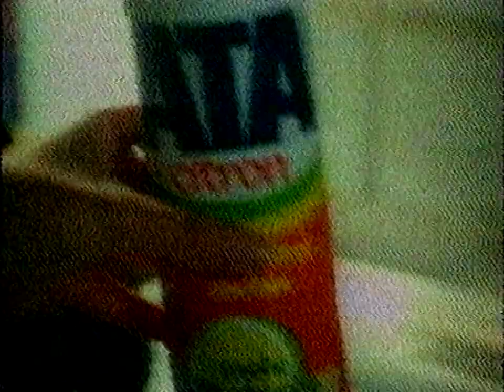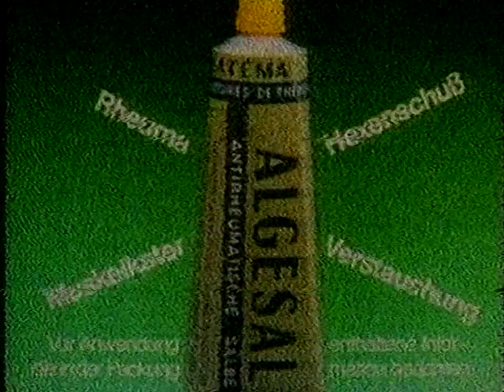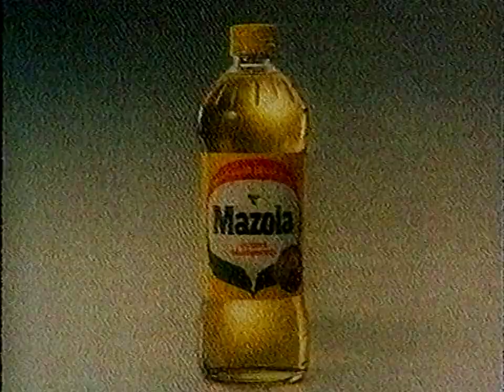ORF Werbung Werbeblock August 1982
0:00 Präsentator
0:05 werbung
0:18 Keli
0:40 ATA citron
1:11 Frolic
1:37 Algesal
1:43 Almdulec limonade
1:50 Mozarttaler
2:02 Kodak Gold K Bild
2:28 Kamill
2:50 Cif
3:16 Reininghaus  Pils
3:39 Fritch Hörnchen Nudeln
3:45 Mazola
3:57 Persil
4:23 Cremedas
4:45 Fanta
5:16 Schöps